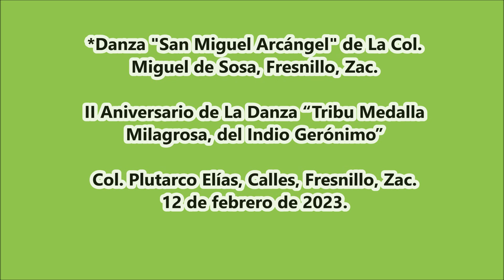"San Miguel Arcángel" Danza de La Col. Miguel de Sosa, Fresnillo, Zac.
II Aniversario de La Danza “Tribu Medalla Milagrosa, del Indio Gerónimo” de La Col. Plutarco Elías Calles, Fresnillo, Zac. A 12 de febrero 2023.
*Danza "San Miguel Arcángel" de La Col. Miguel de Sosa, Fresnillo, Zac.